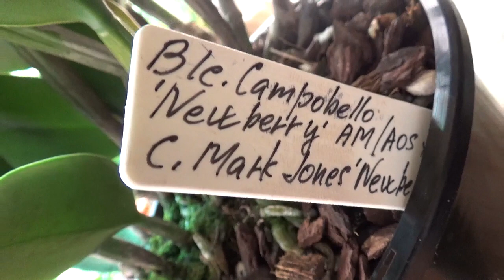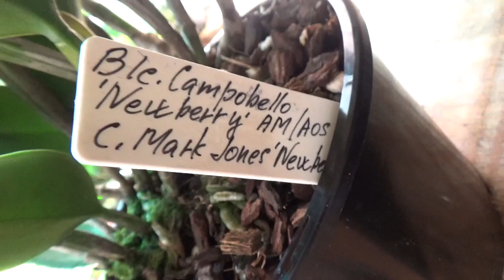Цветение орхидей Blc. Campabello Newberry x.., Vanda Bangkok Sunset x, Ванда Закат в Бангкоке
Как выращивают орхидеи в Австралии.
Growing orchids in Australia, QLD.